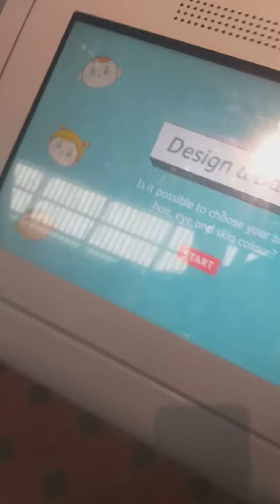BEBEK YAPIYORUZ İZLEYİN!